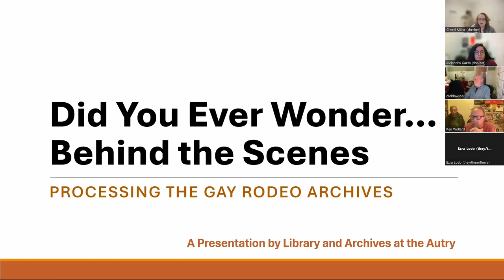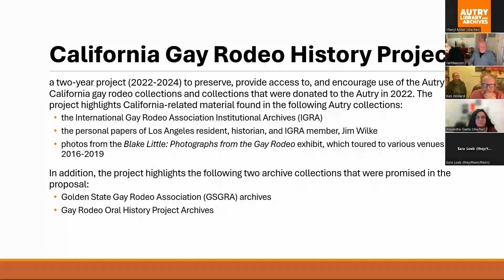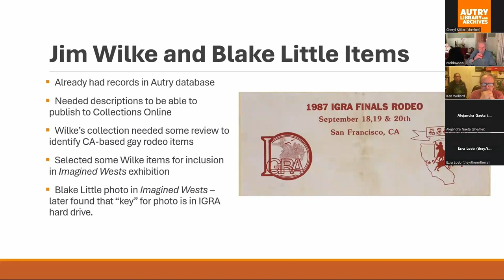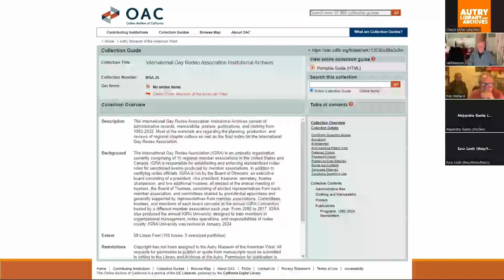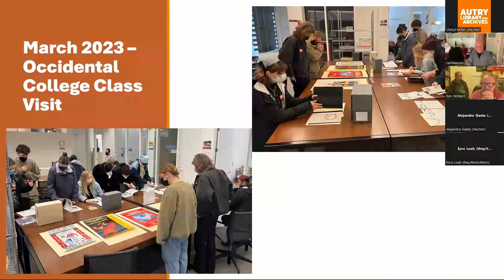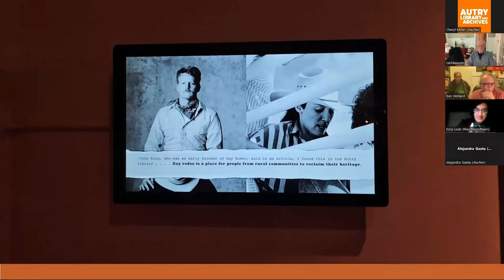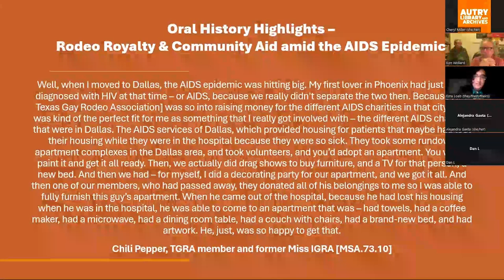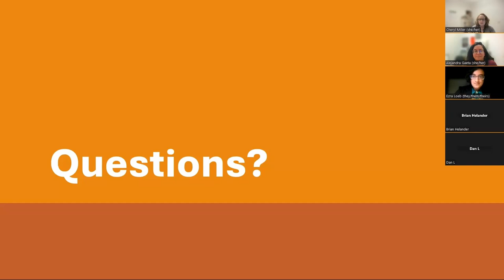Processing the Gay Rodeo Archives: Did You Ever Wonder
The staff from the Autry's Library and Archives share highlights from archival collections related to Gay Rodeo and address challenges presented during processing, cataloging, and making accessible these fascinating materials.